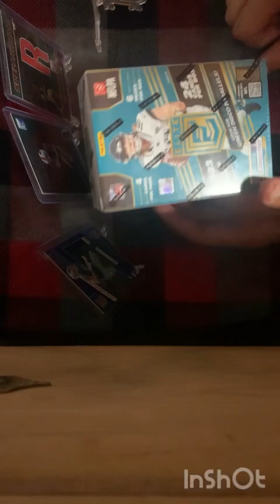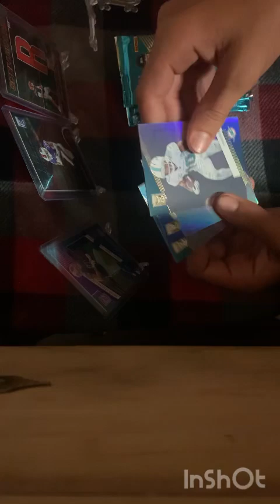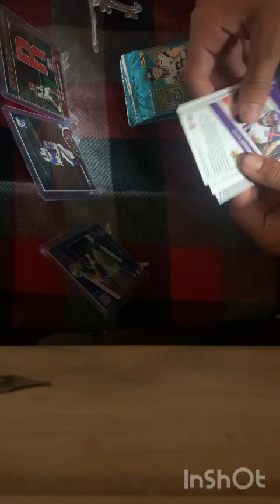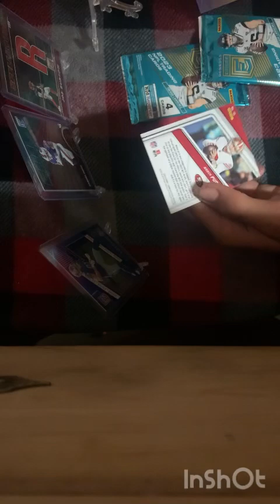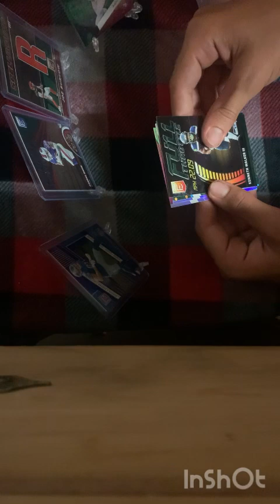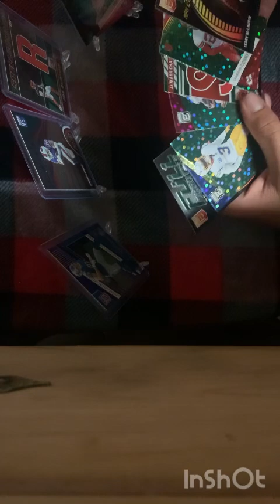Football card opening. (2023 Donruss Elite Football blaster box)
Details of 2023 elite blaster

.24 cards per box
.look for green discos (blaster exclusive)
.1 aspiration shimmer or status explosion per box ON AVERAGE